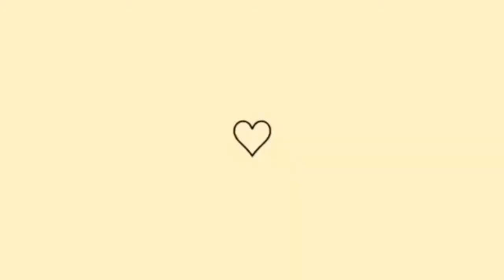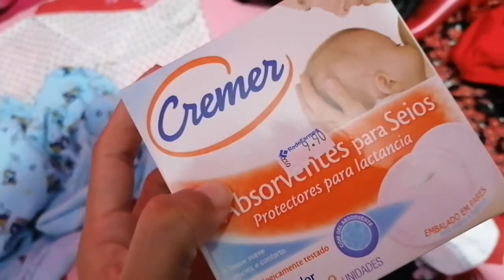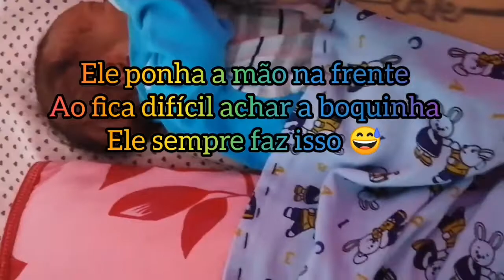ROTINA NOTURNA COM 3 CRIANÇAS!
POR FAVOR NÃO ESQUEÇA DO LIKE🙇🏻‍♀️💟

Eu sou a Sra Dyones
você está no meu canal! !

Nesse video trago uma rotina da noite mais minha sogra teve que sair, e me deixou  sozinha com os babys 🤭

beijos e até o próximo video! 😘😊